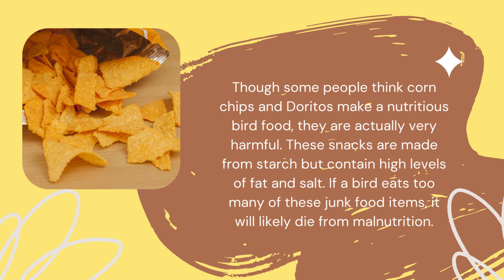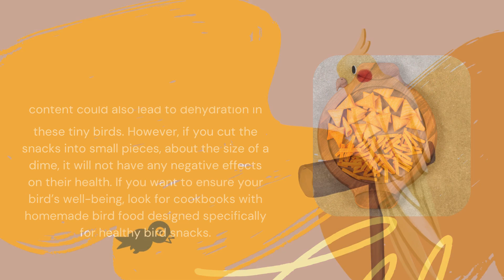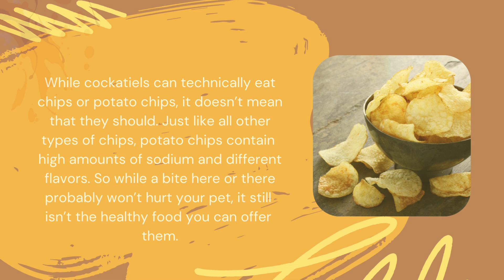Can Cockatiels Eat Tortilla Chips | Dr Cockatiel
🌟 Can Cockatiels Eat Tortilla Chips? 🌟

Wondering if your feathered friend can nibble on those tasty tortilla chips? Watch this video to discover if it's safe to treat your cockatiel to this popular snack! 🐦🌮

In this video, we explore the dietary needs of cockatiels and whether tortilla chips fit into their menu. Learn about potential risks, safe alternatives, and tips for keeping your bird healthy and happy! 🥕🍏

Don't miss out on expert advice and care tips for your beloved cockatiel.